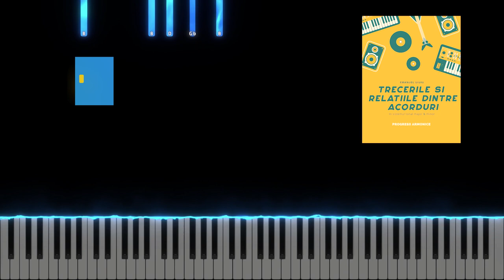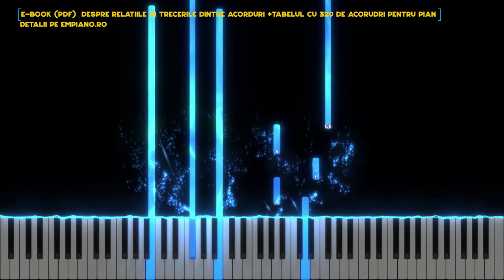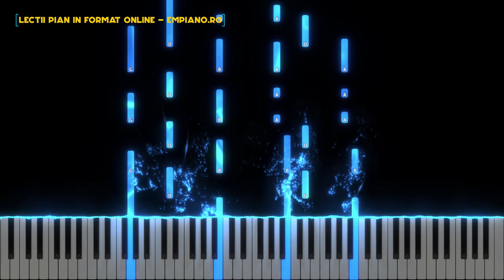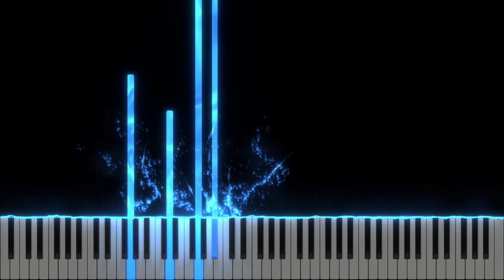In Mana Ta - BBSO - Instrumental Pian - Negativ Pian - Tutorial - #409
Gama : Re Major
Tempo : 74

Autori: Sarah Handaric, Sergiu Strete, Salomeea Handaric, Răzvan Rește, Dodo Danciu